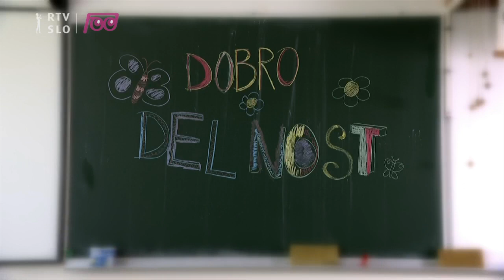Infodrom: Dobrodelnost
Mnogi so se v zadnjem času pridružili zbiranju denarja za Krisa. Ta fantek se je rodil z gensko boleznijo, imenovano spinalna mišična atrofija. Starši bi mu radi omogočili zdravljenje, ki v Evropi še ni dostopno, zanj pa je treba v ZDA plačati več kot dva milijona evrov.
Sredstva so zbrana, pri tem pa je sodelovalo tudi nekaj šol in veliko mladih. A to ni edini otrok, ki potrebuje pomoč. Zato nas je zanimalo, ali pomagate takrat, ko ste k temu povabljeni, ali tudi sami zaznate, ko kdo od bližnjih potrebuje pomoč. Obiskali smo osnovno šolo Janka Modra iz Dola pri Ljubljani.